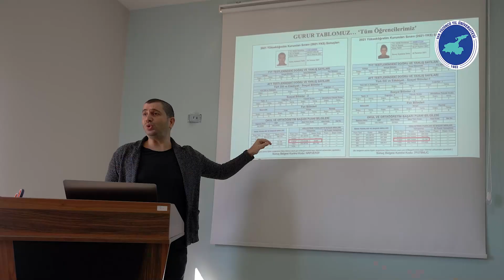Rektör Şevli Gastronomi ve Mutfak Sanatları Bölümünün İlk Ders Açılışına Katıldı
Rektörümüz Prof. Dr. Hamdullah Şevli, 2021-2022 eğitim-öğretim yılında ilk defa öğrenci alan Van Yüzüncü Yıl Üniversitesi Turizm Fakültesi Gastronomi ve Mutfak Sanatları Bölümünün açılış dersine katıldı.

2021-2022 eğitim-öğretim yılında ilk defa öğrenci alan Gastronomi ve Mutfak Sanatları Bölümünün açılış dersine katılan Rektör Şevli; bu bölümün, Van’ın ve bölgenin zengin mutfağını hem ulusal hem de uluslararası arenada daha fazla tanınır hale getireceğine inandığını belirtti.

Açılış dersinde bölüm öğrencilerinin bölümle ilgili beklenti ve isteklerini de dinleyen Şevli,  Gastronomi ve Mutfak Sanatları Bölümünü çok önemsediklerini ve yeni açılan bölümün iyi bir noktaya gelmesi için her türlü desteğin sağlanacağını vurguladı.

Basın yayın kuruluşlarının da ilgi gösterdiği açılış dersinin ardından Rektör Şevli, gazetecilere bölümle ilgili bilgiler verdi.

“Yüzüncü Yıl Üniversitesi, Gastronomi ve Mutfak Sanatları Bölümü ile gastronomi alanındaki çalışmalarına daha profesyonel şekilde devam edecektir”
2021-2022 eğitim-öğretim yılında ilk defa öğrenci alan Turizm Fakültesi Gastronomi ve Mutfak Sanatları Bölümü için ayrılan 40 kişilik kontenjanın yüzde yüz doluluk oranıyla ve çok yüksek puanlarla öğrenciler tarafından tercih edildiğini belirten Şevli, “öğrencilerimizle yaptığımız sohbette, öğrencilerimizin, Gastronomi ve Mutfak Sanatları Bölümünün açılmasını ne kadar çok istediklerine şahit olduk. Bizim için bir vizyon bölümü olan Gastronomi ve Mutfak Sanatları Bölümüne gösterilen bu ilginin yoğunluğu bizi çok sevindirdi. İl dışından da burayı tercih eden öğrencilerimiz var. Gastronomi bölümü hem üniversitemizin hem de bölgemizin ihtiyaç duyduğu bir bölüm. Sivil toplum kuruluşları ve belediye ile ilimizin turizm açısından gastronomi potansiyelini daha ileri noktaya taşımak istiyoruz. Çünkü Van, tarihiyle, doğasıyla, kedisiyle, gölüyle tam bir turizm kentidir. Ancak gastronomi ve mutfak konusunda çok zengin olan Van şehrinin akademik anlamda tanıtılmadığını fark ettik.  Gastronomi ve Mutfak Sanatları Bölümümüz, bu eksikliği giderecektir. İleriki dönemlerde yemek ve mutfak sanatı akademisini de kurmak istiyoruz. Daha önce Türk Patent Enstitüsü’ne yaptığı başvurularla Van Kahvaltısı ve Van Gül Reçeli için Coğrafi İşaret Tescil Belgesi alan Van Yüzüncü Yıl Üniversitesi, Gastronomi ve Mutfak Sanatları Bölümü ile gastronomi alanındaki çalışmalarına daha profesyonel şekilde devam edecektir.” İfadelerini kullandı.

“Gastronomi ve Mutfak Sanatları Bölümüne çok yoğun bir talep vardı”
Rektör Şevli’nin ardından açıklamalarda bulunan Van Yüzüncü Yıl Üniversitesi Turizm Fakültesi Dekanı Prof. Dr. Elvan Ocak ise; “Gastronomi ve Mutfak Sanatları Bölümüne çok yoğun bir talep vardı. Nihayet bölümümüzü kurduk. Eğitim verecek olan akademik kadromuzu da tamamladık. Çok nitelikli bir kadroya sahibiz.  Tam kapasiteyle tercih edilen bölümümüze, Türkiye’nin farklı yerlerinden gelen 40 öğrenci yerleşti.  Öğrencilerimizin dünya mutfaklarını, Türkiye’nin diğer mutfaklarını ve Van mutfağını çok güzel tanıtacaklarına inanıyorum. Bölümümüzün, hem öğrencilerimiz açısından hem de yöre halkı açısından çok faydalı olacağını düşünüyorum çünkü burada sadece öğrenci eğitimi değil, bunun yanında birçok sertifika programı da düzenlemeyi amaçlıyoruz. Bölümümüzün, Van’ın gastronomisinin ve mutfağının tanıtılmasına büyük katkı sağlayacağını düşünüyoruz.” Sözlerini kullandı.

Gastronomi ve Mutfak Sanatları Bölümü açılışında Rektör Şevli’ye eşlik eden DAKA Genel Sekreteri Halil İbrahim Güray da,  bölümün Van’a ve bölgeye çok faydalı olacağını belirterek, öğrencilere başarı dileğinde bulundu.

Gastronomi ve Mutfak Sanatları Bölümü açılış dersine, Rektör Yardımcısı Prof. Dr. Sedat Yayla da katıldı.